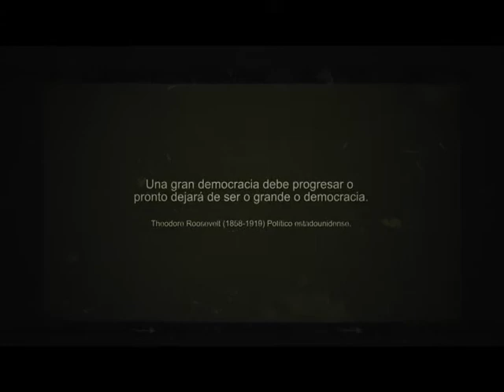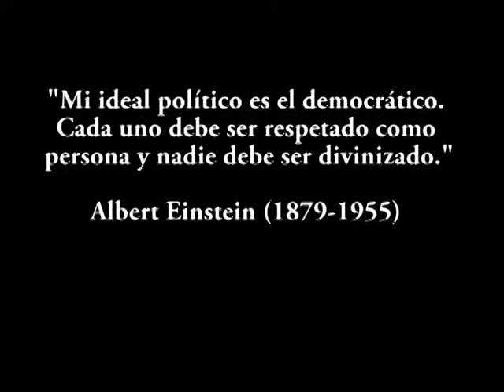Elecciones Personerita y Personera 2014. Colegio de las R.R. Esclavas del S.C. de Jesús